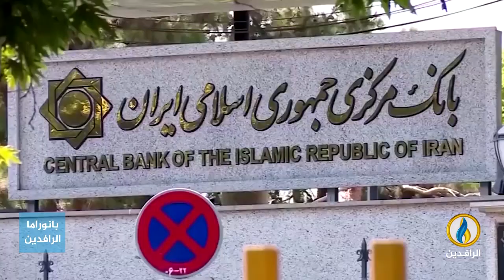تقرير | الاتفاق السعودي الإيراني شكّل نقطة تحوّل في سياق علاقات البلدين المتوترة